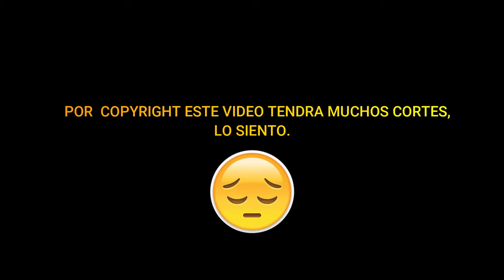REACCIÓN ROPA CARA CAMILO 2021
camiloropacarareacción chenecouvlog
ESPERO TE GUSTE ESTA VIDEO REACCIÓN TRATE DE ANALIZAR UN POCO LA CANCIÓN
SIGUE EN INSTAGRAM:@CHENECOU